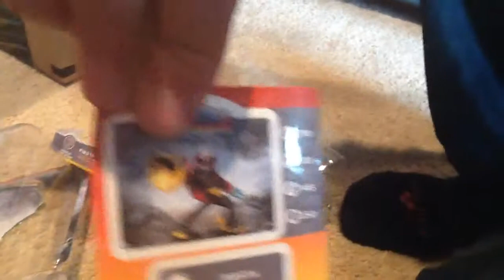Unboxing of fiesta